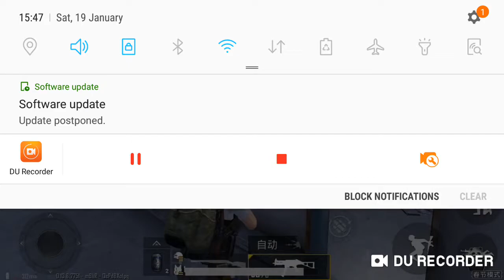Super flare gun in vikendi map of PUBG MOBILE.